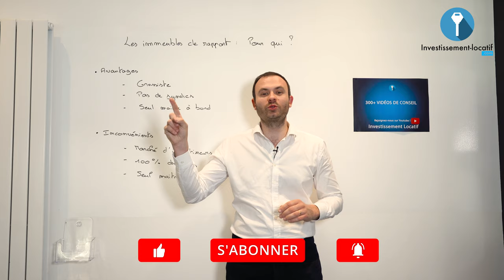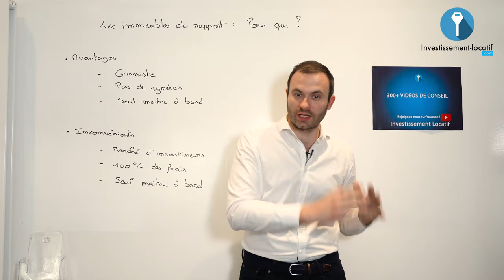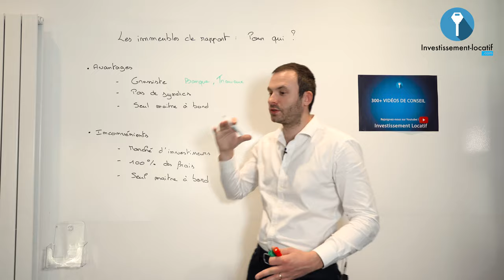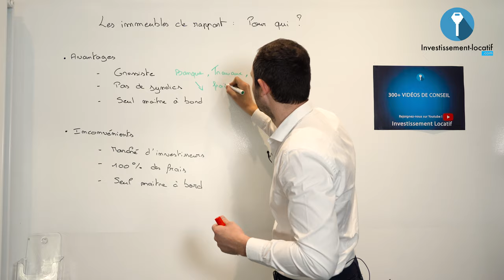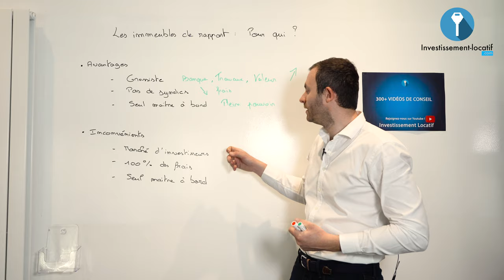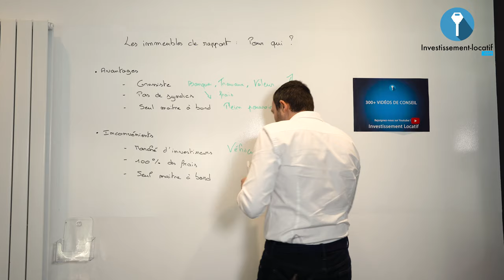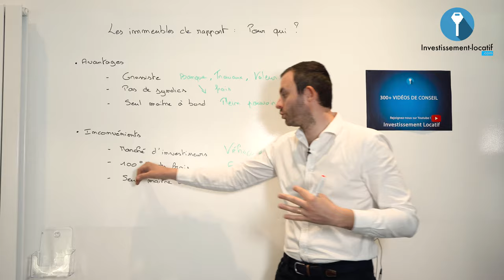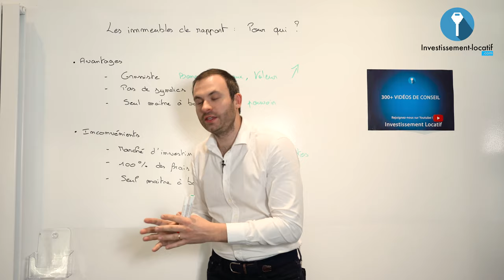Immeuble de rapport : Avantages et inconvénients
En matière d’investissement immobilier locatif, l’achat d’un immeuble de rapport est souvent décrit comme une opération très avantageuse par rapport à différents achats séparés. Il est vrai que ce type d'investissement apporte de nombreux bénéfices, mais il ne faut pas négliger pour autant les inconvénients à prévoir.

Je partage avec vous dans cette video les avantages et les inconvénients à investir dans un immeuble de rapport. Est-il possible pour tout investisseur d'investir dans un immeuble de rapport ?

Avantages :
1. Vous pouvez agir comme un grossiste auprès de la banque.
2. Pas de syndic de copropriété ce qui permet une diminution des frais
3. Vous serez seul maitre à bord de votre immeuble. Donc vous aurez le plein pouvoir.

Inconvénients :
1. Vous serez uniquement sur un marché d'investisseurs. Ce qui fait d'un immeuble de rapport un véhicule de vente.
2. Vous aurez la totalité des frais afférents à l'immeuble de rapport. C'est vous qui gérer tout, et cela peut être très couteux.
3. Vous êtes le seul maitre à bord. Ce qui veut tout simplement dire que vous portez à vous seul le poids des responsabilités.

Bon visionnage.